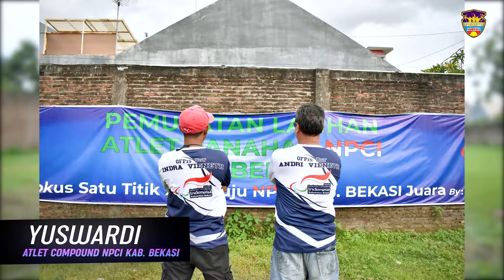KATA MEREKA TENTANG TC NPCI KAB. BEKASI